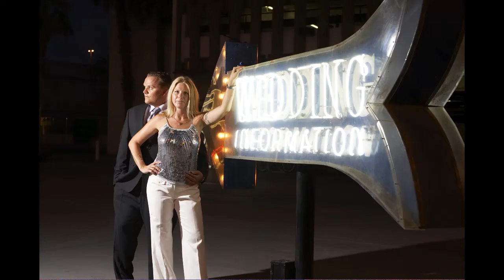Aaron and Kimmy Sue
Happy Anniversary Kimmy Sue!